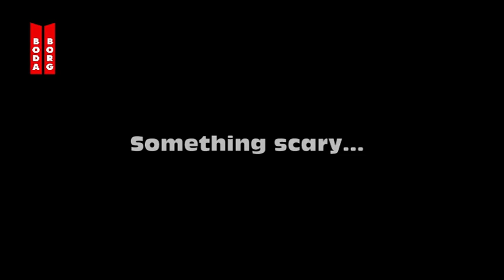Boda Booooo - Trailer 1 - English